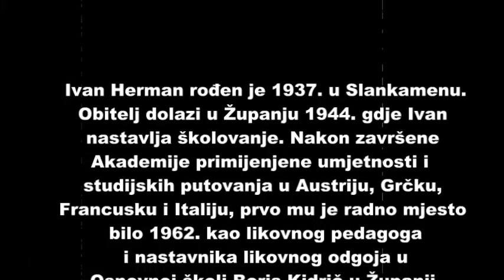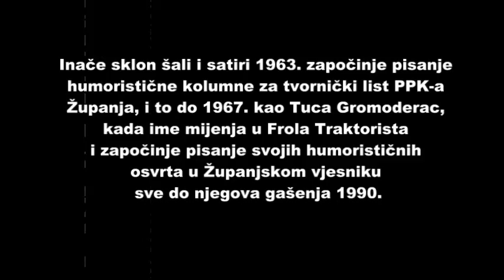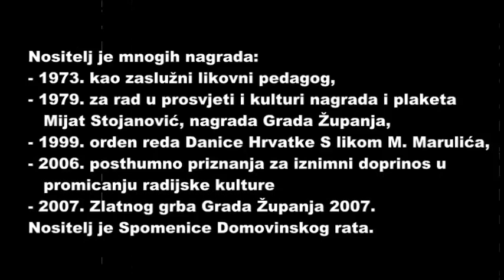Ivan Herman Frola